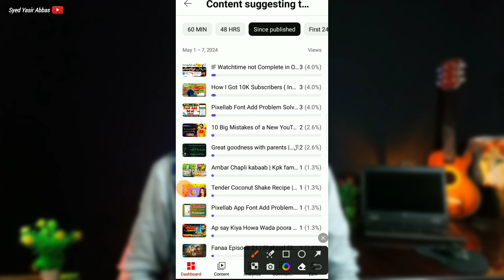VIEWS Problem Solved !! ( After Watching 300 VIDEOS ) | views kaise badhaye | views kaise badhaen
Assalamualaikum !
    Is video me mai apko btaoun ga apni research ke bare mai ke mai ne views kaise badhaye, topic pe 300 videos dekhi hen jin ke bad pata chala k ap ke views que nahi ate so must watch for information.